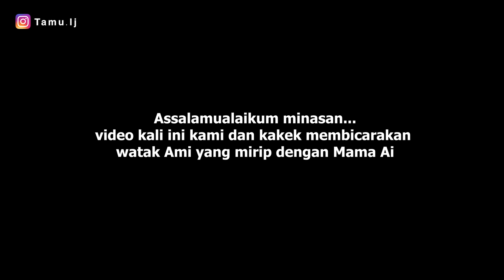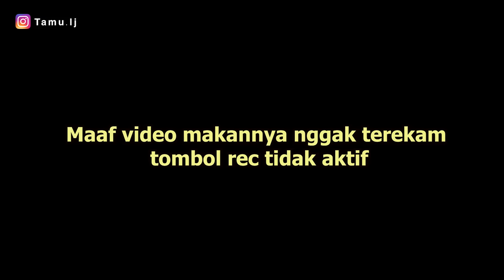Wejangan dari kakek jepang